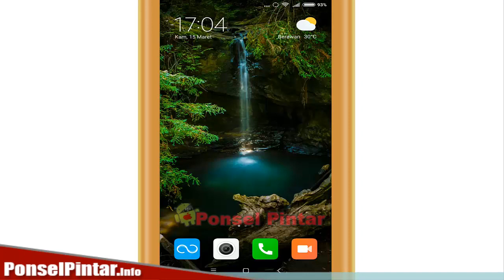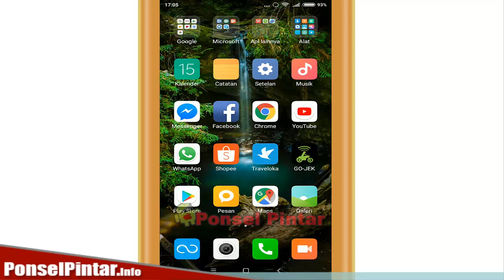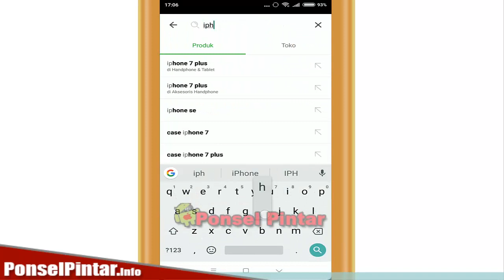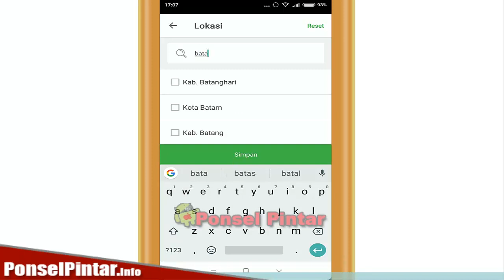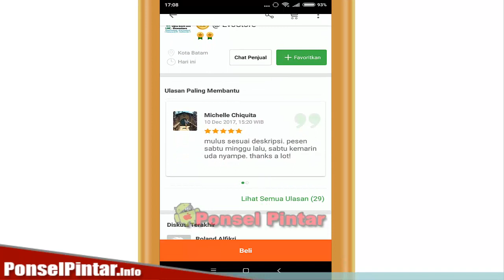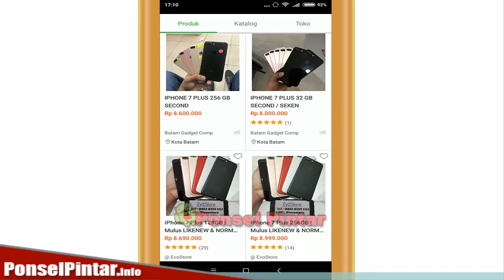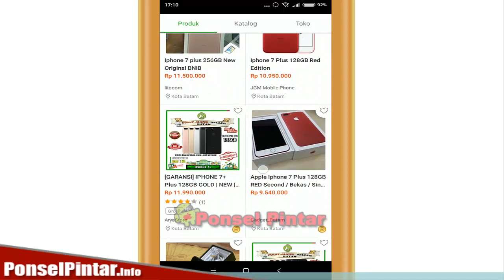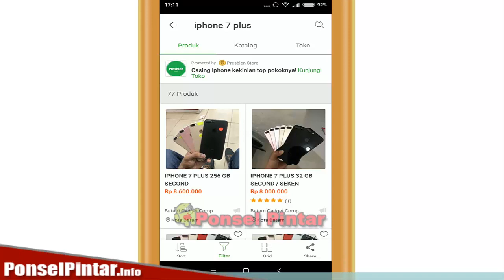Cara AMAN Beli Elektronik ONLINE di BATAM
Cara AMAN Beli Elektronik ONLINE di BATAM - Bagi anda yang ingin berbelanja elektronik di Batam dan takut tertipu bisa menerapkan cara ini agar jauh dari penipuan online.